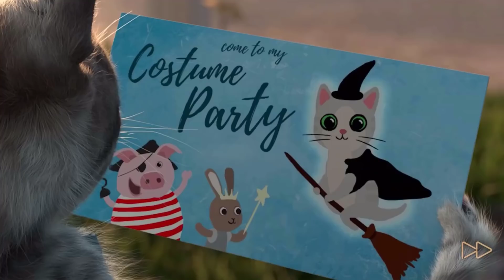Play Fun Pet Care - Little Kitten Adventure - Learn Colors Pet Costumes Party Mini Learning Games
Little Kitten Adventures - Play Shapes puzzle, Mazes, Dress-Up Party - Fun Learning Games For Kids

What's New
Version History
Apr 20, 2018 Version 1.8
Dear parents! We added more content, fixed some bugs and optimized the App. Enjoy!
What's New:
- FREE new funny bow tie washing machine animation
- FREE new Hide&Seek biscuits in the cupboard bonus game
- 3 exciting new In App Purchase options: RAIN mini game, Kitten Funny PHOTOS, PREMIUM big pack
- A cute new icon ;-)